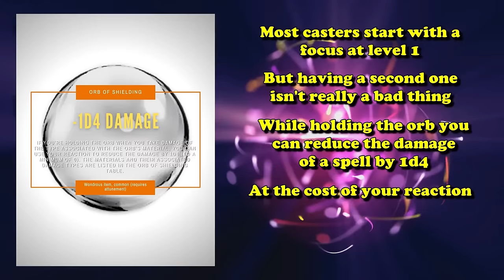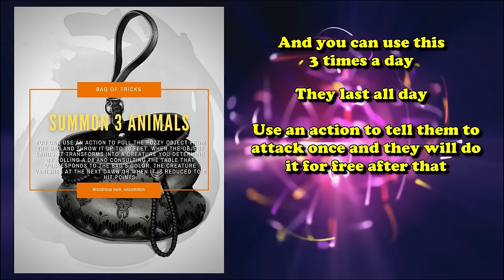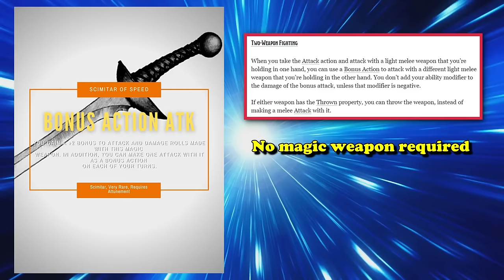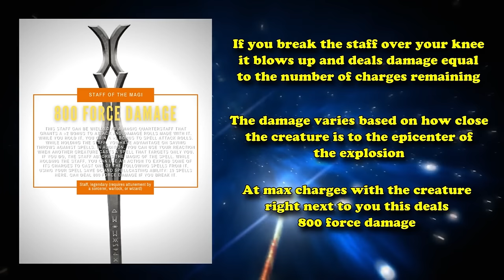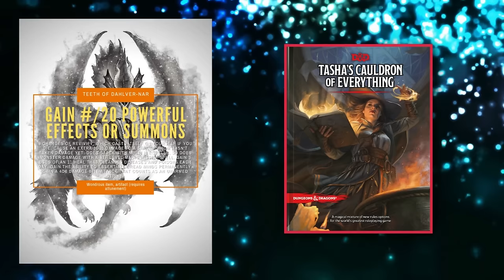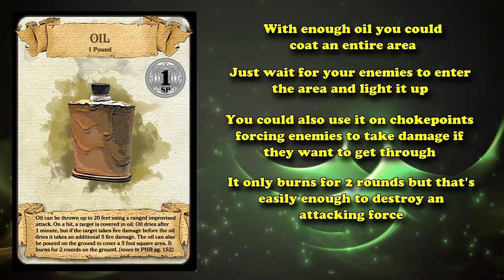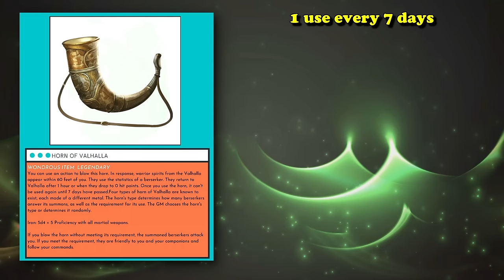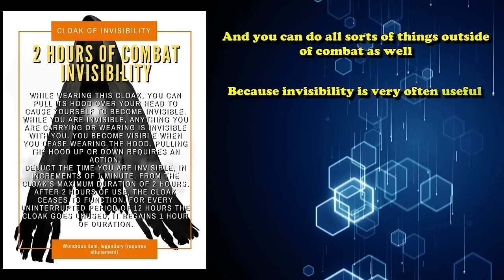3+ Hours of The Best Magic Items of Every Rarity (Common Quality to Artifacts)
Compilation of videos of all the videos about the best magic items of common, uncommon, rare, very rare, legendary, and artifact, with the music removed.

Art Assets:
Irecena (Artwork by ARHDian CC 3.0) (For character in right hand side of thumbnail)